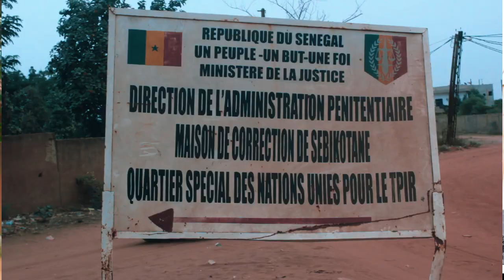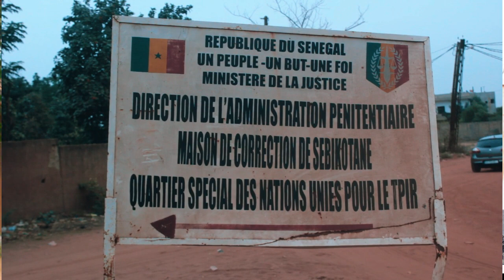Affaire Pape Alé Niang: La question pertinente de Malick Diabou Seck..